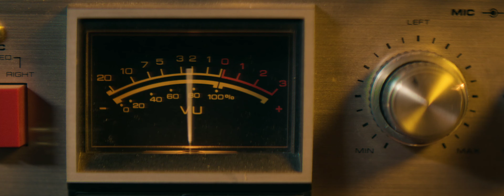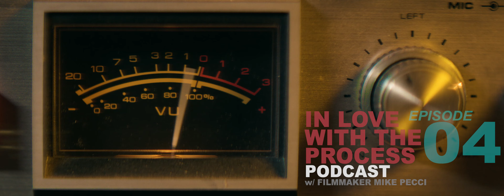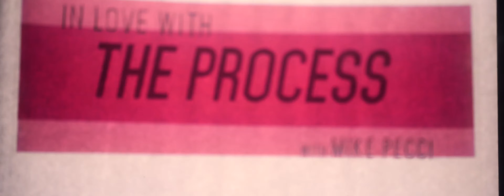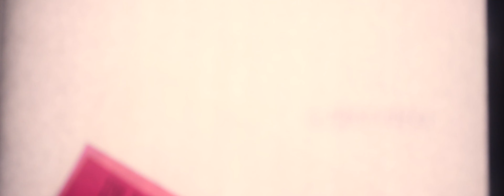IN LOVE WITH THE PROCESS PODCAST - 05 How to be a Successful Photographer w/ Gina Manning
In this episode, Mike Pecci talks about his career in photography with fashion photographer Gina Manning. Together they discuss how they got started in the business -- how to properly put a price tag on your services -- and the joys of collaborating with stylists and magazines. A must listen for any young photographer and filmmaker looking to boost their clients.

Check out ginamanning.com to see the work discussed on this episode.